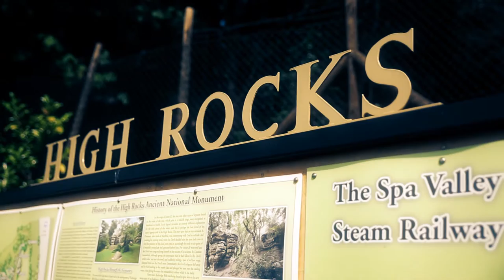Songbird - Ellie & Dan Lewis's wedding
Tess Burrstone performs songbird out our wedding